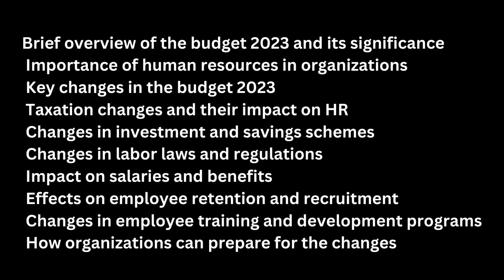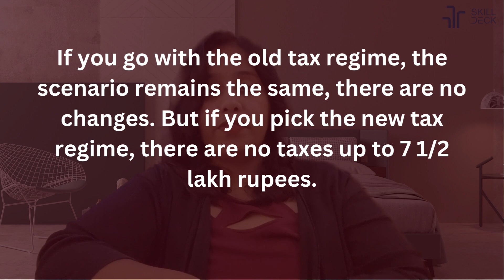Budget 2023 India| Budget 2023 Expectations| Explained by Richa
Looking to live the high life in India in the next few years? Here's everything you need to know about budgeting for India in 2023.

In this video, we're joined by Richa to discuss budgeting for India in 2023. She shares her insights on what you can expect and explains everything in detail. From budgeting to travel tips, this video has everything you need to know to plan your dream trip to India in the next few years!

INDIA's BUDGET 2023-24
INDIAN BUDGET EXPLAINED IN 10 MINUTES | Budget 2023 explained
India's Budget 2023 | Defence Budget | ISRO Budget | Income Tax Budget 2023
Union Budget 2023-24 | Complete Analysis & Highlights | UPSC Economy
India's Budget 2023 | From tax breaks to capital expenditure push
Interesting Facts about Union Budget from 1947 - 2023 | UPSC Econom
Finance Minister Nirmala Sitharaman's Budget Speech | Union Budget 2023-24
Budget Highlights 2023
New Tax Regime vs Old Tax Regime - Budget 2023 Income Tax Highlights
Old Tax vs New Tax Regime | Which Is More Beneficial After Budget 2023? | Explained
New Tax Regime vs Old Tax Regime | Which is better? | Union Budget 2023 | UPSC
Highlights of the Union Budget 2023